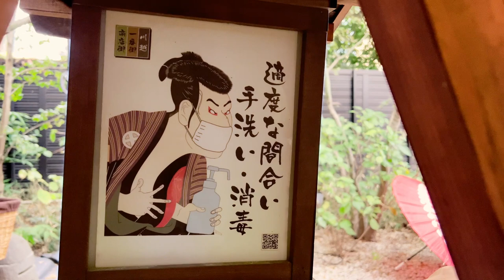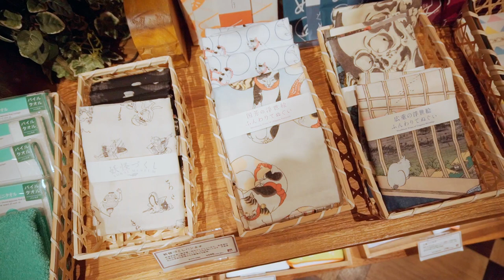Kawagoe: Auf in die traditionelle Stadt Klein-Edo ~ Tokyo Wide Pass Reiseziele Tag 3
Für mich ist der Tokyo Wide Pass die Japan-Visa-Inhaber-freundliche Version des Japan Railpasses. Mit diesem Pass kann man drei Tage lang innerhalb einer definierten Region rund um Tokyo so viel JR Züge fahren, wie man möchte. Und das eben nicht nur für Touristen sondern auch für alle, die ein Visum für Japan haben.
In dieser kleinen Videoreihe stelle ich euch drei Ziele vor, die ihr mit dem Tokyo Wide Pass erreichen könnt. Am dritten Tag sind wir spontan nach Kawagoe gefahren. Dort angekommen ging es in den Stadtteil Ko-Edo oder auch Klein-Edo. Hier findet man viele Häuser und Geschäfte im traditionellen Lagerhausstil. Außerdem gibt es viele Snacks, fancy Cafés und super schöne Souvenirshops.

Wenn ihr gerade eure nächste Japan Reise plant könnt ihr mich gleichzeitig kostenlos etwas unterstützen! D.h. wenn ihr über die folgenden Links einen Japan Rail Pass oder einen Regional Pass kauft, bekomme ich einen kleine Provision ab, während der Preis für euch unverändert bleibt.

***Kapitel***
00:00 Guten Morgen aus Kawagoe
01:14 Klein-Edo
02:29 Toki no Kane
02:56 Snacks & Souvenirs
03:21 Tsubakiya
04:25 Hikawa Schrein
06:29 Zurück zum Souvenirshop
06:59 Der Glockenschlag!
07:17 Starbucks
09:05 Fazit zum Tokyo Wide Pass

***Musik***
Reflection by Aves